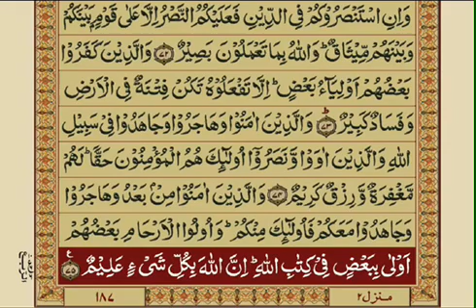Sorat-ul-Anfal Ayat#72-75 Alhamdulillah completed today n Dua in Description.Participate n subscribe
*📿‏الحَمْدُ لِلّٰهِ عَدَدَ مَا خَلَقَ ، الحَمْدُ لِلّٰهِ مِلءَ مَا خَلَقَ ، الحَمْدُلِلّٰهِ  عَدَدَ مَا فِي الأَرضِ وَالسَّمَاءِ ، الحَمْدُ لِلّٰهِ مِلءَ مَا فِي الأَرضِ وَالسَّمَاءِ*

*📿اَللّٰهُمَّ صَلِّ عَلٓى مُحَمَّدٍ وَّعَلٓى آلِ مُحَمَّدٍ كَمَا صَلَّيتَ  عَلٓی إِبرَاهِيمَ وَعَلٓى آلِ إِبرَاهِيمَ إِنَّكَ حَمِيدٌ مَّجِيدٌ*

*🕋🤲اَللّٰھُمَّ اَنْتَ خَلَقْتَنِیْ وَ اَنْتَ تَھْدِیْنِیْ وَ اَنْتَ تُطْعِمُنِیْ وَاَنْتَ تَسْقِیْنِیْ وَاَنْتَ تُمِیْتُنِیْ وَاَنْتَ تُحْیِیْنِیْ*

*🤲اے اللہ! تو نے مجھے پیدا کیا اور تو ہی مجھے ہدایت دیتا ہے، تو ہی مجھے کھلاتا اور تو ہی مجھے پلاتا ہے اور تو ہی مجھے زندگی دیتا ہے*

*🤲اے پروردگار*
 ہمارے عیب ڈھانپ دے اور ھمیں خوف و خطرات سے امن دے

*🤲 یا ارحم الراحمین*
 تُو *المبدئ* پہلا وجود بخشنے والا اور
*المعيد*
 دوبارہ زندگی دینے والا
ھمیں ایمان کی سلامتی کے ساتھ زندہ رکھ اور خاتمہ بالخیر توحید پر کر

 *🤲یارب* تُو *المميت* ہے موت دینے والا
اور تُو *الحي* ہے زندہ و جاوید ، اللہ زندگی تیری ذاتی صفت ہے

*🤲یا حی یا قیوم*
دین کے دشمنوں کو ہلاک کر دے ، ان کے گھروں کو برباد کر دے ، ان کے اتحاد کو پارہ پارہ کر دے اور ان کی جمعیت کو ٹکڑے ٹکڑے کر دے ، انہیں ہر قسم کی تباہی سے دو چار کردے

*🤲 اے اللہ*
 مجاہدین کی مدد جبرائیل علیہ السلام کے ساتھ فرما اور ان کی مدد فرشتوں کی افواج سے بھی فرما

*🤲 یاالٰہی*
 اقتدار والے کی مدد جیسی ان کی مدد فرما ، (اور تجھ سے بڑھ کر کوئی صاحب اقتدار نہیں) اللہ! بدر والے دن جیسی ان کی مدد فرما ، ان کی مدد بھی کر اور انہیں محفوظ بھی رکھ
🤲اے اللہ! انہیں ثابت قدم رکھ ، ان کے نشانے ٹھکانے پر لگا اور ان کے دلوں میں اطمینان و سکون نازل فرما

*🤲اے اللہ*
 انہیں سامنے سے ، پیچھے سے ، دائیں اور بائیں سے ، اوپر اور نیچے سے محفوظ رکھ

*🤲یاالٰہی*
ان کی حفاظت ہر اس چیز سے فرما جس کے ساتھ تو اپنے صالح بندوں کی حفاظت فرماتا ہے

*🤲اے اللہ*
تو طاقت والا اور ھم کمزور ہیں ، تو دولت والا اور ھم فقیر ہیں ، لوگوں میں اپنی رسوائی ، تدبیر کی کمی اور اپنی طاقت کی کمزوری کی شکایت ہم تیرے ہاں کرتے ہیں

*🤲 یا اللہ*
 تو المنان ہے ، بہت زیادہ احسان کرنے والا
اللہ جو مسلسل ہم پر احسان کر رہا ہے ، ہمیں اپنے احسانات کو یاد کرنے والا بنا دے

*🤲 اے پروردگار*
 ھم تیری پناہ مانگتے ہیں سستی اور بدترین بڑھاپے سے اور اے پروردگار ! ھم تیری پناہ مانگتے ہیں آگ کے عذاب سے اور قبر کے عذاب سے

*🤲 یا غفور الرحیم*
ھمیں اس دن ورات کی اور ہر آنے والے دن و رات کی بہترین ترین خیرو برکتوں سے نواز
اور ھمیں تمام مخلوقات کے شر سے اپنی امان عطا فرما

*🤲  یارب کریم*
ھمیں عطا کر محروم نہ کر
ریت کے ہر ذرے ، درختوں کے ہر پتے ، بارش کے ہر قطرے اور تمام مخلوقات کی تعداد کے برابر تیرے شکر ہیں اللہ تُو قبول فرما

*🤲یا ارحم الراحمین*
ھمیں ہر خیر عطا کر کہ جسکے بارے میں ھم جانتے اور جسکے بارے میں ھم نہیں جانتے
اور
ھم سب کی ہر شر سے مکمل حفاظت فرما کہ جنکے بارے میں ھم جانتے ہیں اور جنکے بارے میں ھم نہیں جانتے

*🤲 اللہ ھم سب کو تُو اپنی خوشنودی عطا کر*

*🤲اَللّٰهُمَّ اغْفِرلِي وَلِوَالِدَيَّ وَلِلمُؤمِنِينَ وَالمُؤمِنَات وَالمُسلِمِينَ وَالمُسلِمَات اَلأَحيَاءِ مِنهُم وَالأَموَات رَبَّنَا تَقَبَّل مِنَّا إِنَّكَ أَنتَ  السَّمِيعُ العَلِيم وَتُب عَلَينَا إِنَّكَ أَنتَ التَّوَّابُ الرَّحِيم اَللّٰهُمَّ تَوَفَّنَا مُسْلِمِينَ وَاَلحِقنَابِالصَّالِحِين*

*آمین‎ یَا رَبَّ العَالَمِین*

*📿اَللّٰهُمَّ بَارِك عَلٓى مُحَمَّدٍ وَّعَلٓى آلِ مُحَمَّدٍ كَمَا بَارَكتَ عَلٓى إِبرَاهِيمَ وَعَلٓى آلِ إِبرَاهِيمَ إِنَّكَ حَمِيدٌ مَّجِيد*
*السلام عليكم ورحمة اللّٰه وبركاته*______
*🖊️_نصیحت*
وصیت کرتے وقت انصاف سے کام لیں
اولادوں میں سے کسی کو اسکے حق سے محروم نہیں کریں
کیونکہ ؛
اسکے بارے میں بھی سوال کیا جائے گا !!
*اب وہاں سے دنیا میں واپس آکر آپ یہ عمل دہرائیں گے تو نہیں اور نہ ہی آپکو کوئی اور موقع دیا جائے گا اچھی طرح سوچ لیں !. *

اللّٰہ تعالیٰ ہم سب کا حامی و ناصر ہو آمین